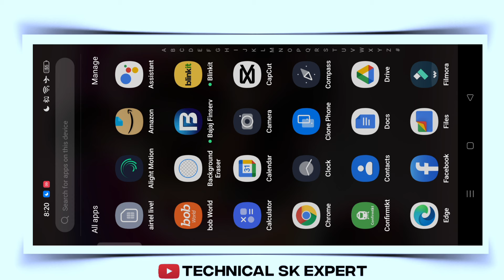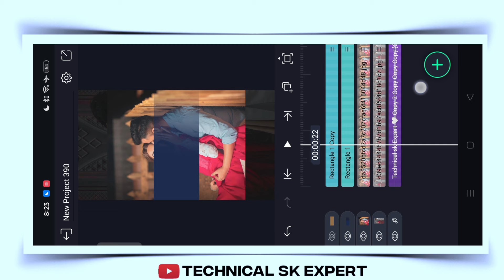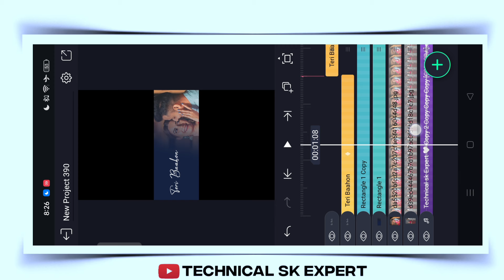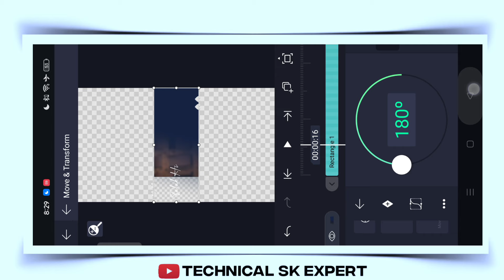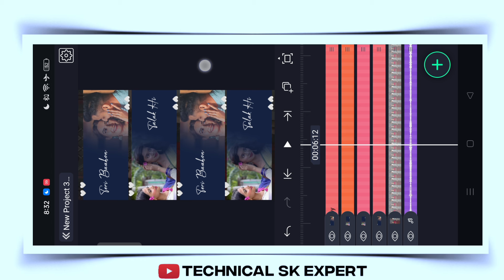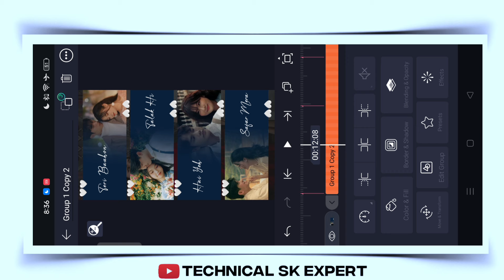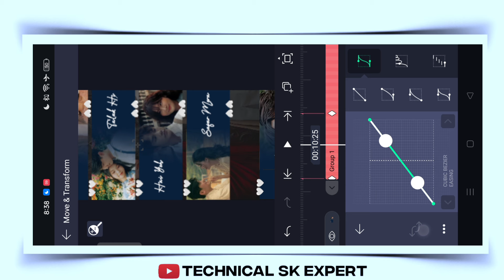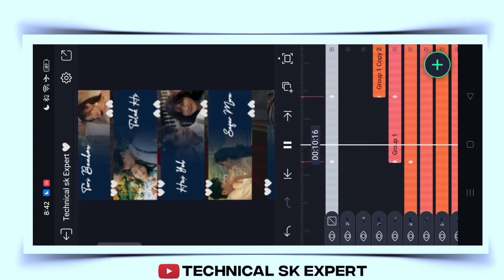New Trending Multiple Photo Scrolling Lyrics Video Editing in Alight Motion | Trending Reels Editing